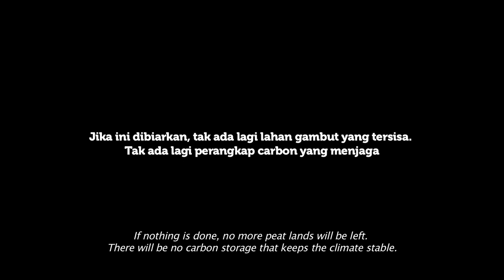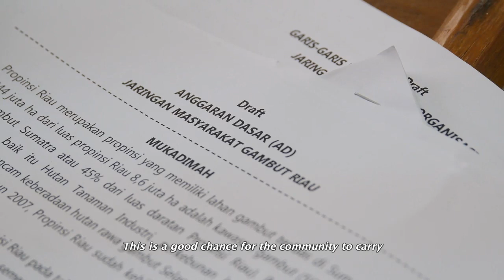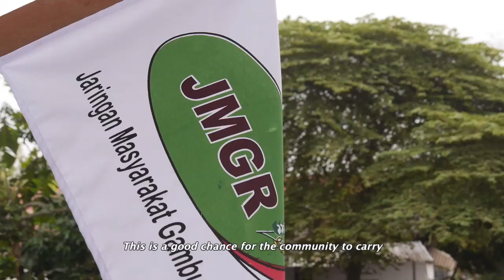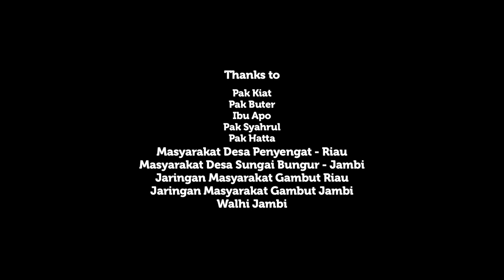A Life Ripple Spread on Peatlands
Indonesia has 20.5 million hectares of peatlands. During 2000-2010, about 2.5 million hectares peatlands were deforested. Sumatra, the Island with the greatest peatland deforestation. 49.3% of its peatlands disappeared between 2000 to 2010. If nothing is done, no more peatlands will be left. There will be no carbon storage that keeps the climate stable.

The ongoing pressure on the community living on peatlands has led them to realize the importance of peat forests that they have had all this time. Assisted by local NGOs, the communities formed Riau Peat Community Network and Jambi Peat Community Network.

Directed by Wahyu Mulyono and edited by Rifky, this video was produced for Jaringan Masyarakat Gambut Riau